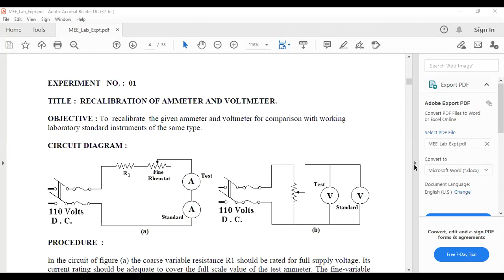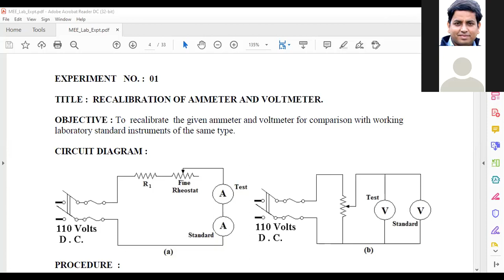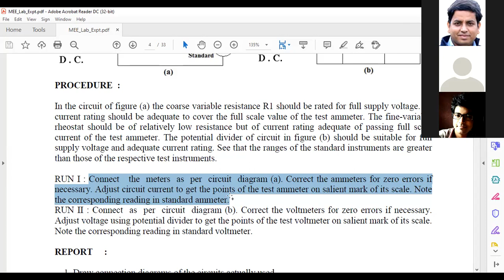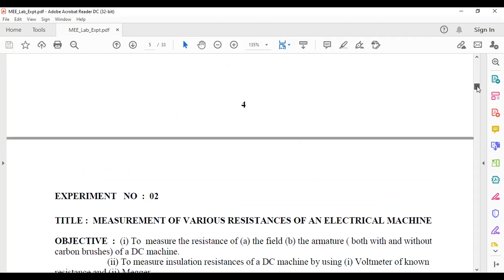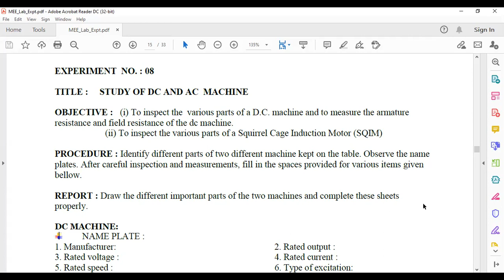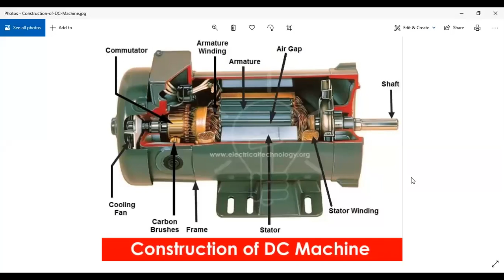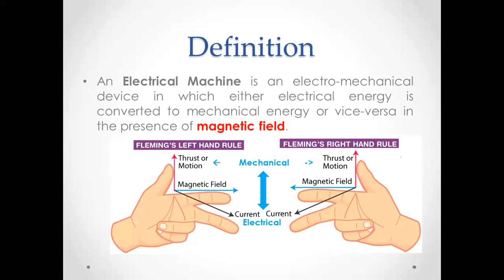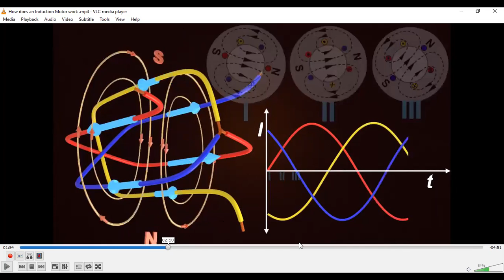Elect Lab for BME(eve)